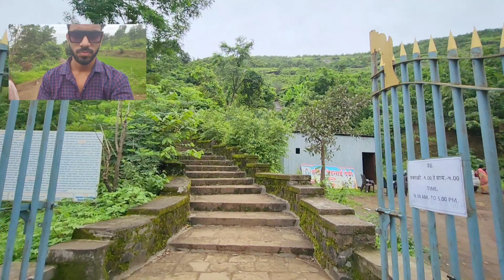PUNE KI FAMOUS BEDSA CAVE VLOG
The Bedse Caves are a group of Buddhist rock-cut caves located in Maval taluka, Pune district, Maharashtra, India. They were excavated in the 1st century BCE during the Satavahana period. There are two main caves at Bedse. The first is the chaitya, or prayer hall, which is the largest and most impressive cave. it has long nave vaulted roof and at the end cave there is a dome shaped shrine or stupa. The second main cave is the vihara, or monastery, which is smaller than the chaitya. It has a row of cells on either side of a central courtyard. The cells were used by monks as living quarters. The caves are decorated with intricate carvings of Buddhist motifs, such as stupas, Buddhas, and bodhisattvas. There are also some carvings of animals and plants. according to the local people there are many stories related to the bedsa caves. this is very popular tourism place also They are protected by the Archaeological Survey of India.

other queries we cover in the video :

- how to reach at bedsa caves pune maharashtra
- Why bedsa caves are so popular
- How many caves are in the bedsa caves?
- is bedsa caves safe?
- bedsa caves travel vlog
- bedsa caves travel videos and exploration